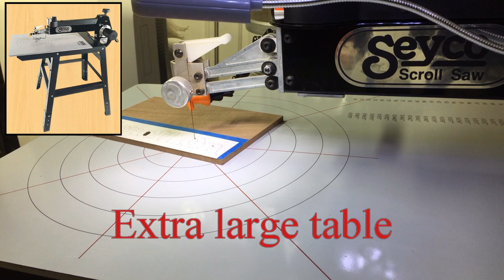Seyco Scroll Saw